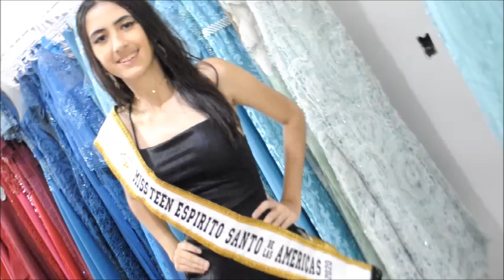Eliene Noivas com a Modelo e Miss Duda Loss